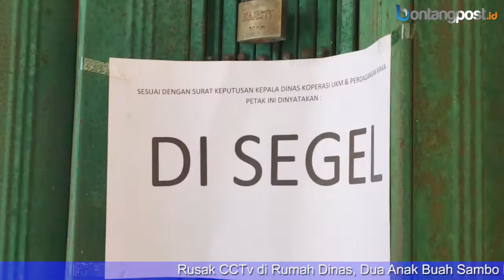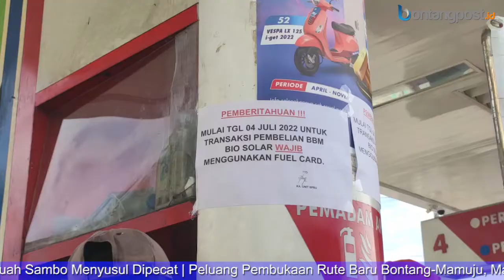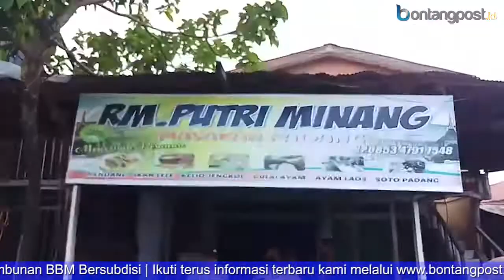SOROTAN SEPEKAN EDISI 03 SEPTEMBER 2022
Sorotan Sepekan, hadir memberikan informasi rangkuman berita yang banyak mendapat perhatian publik. Ikuti terus berita kami di